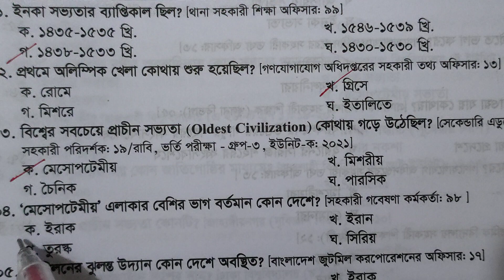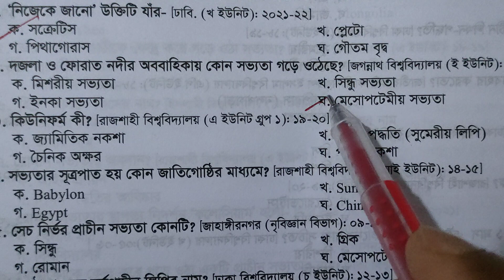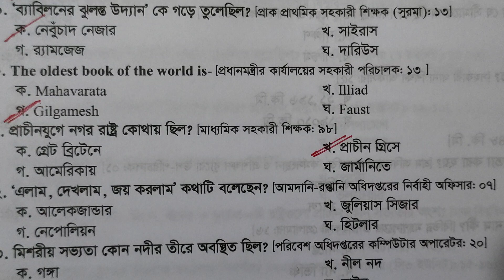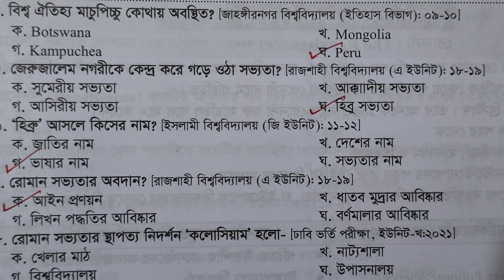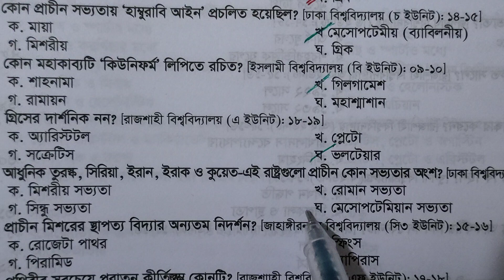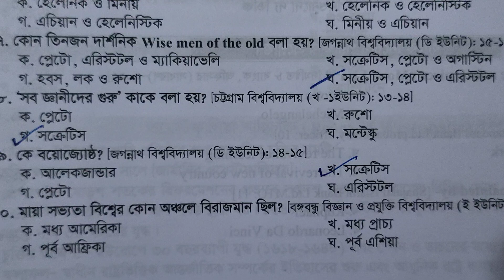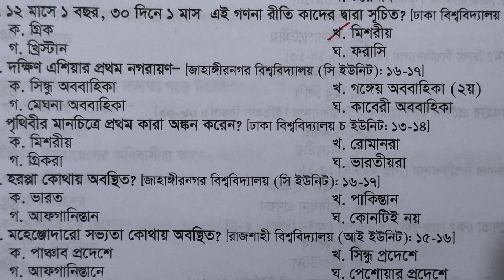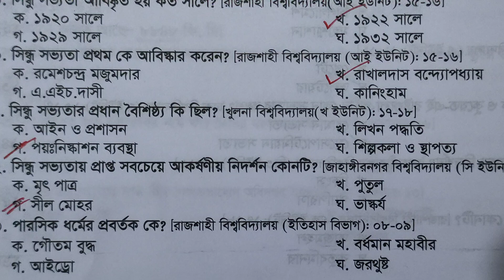বিশ্ব সভ্যতা থেকে ৪০ বছরের প্রশ্ন| প্রাচীন সকল সভ্যতা একসাথে